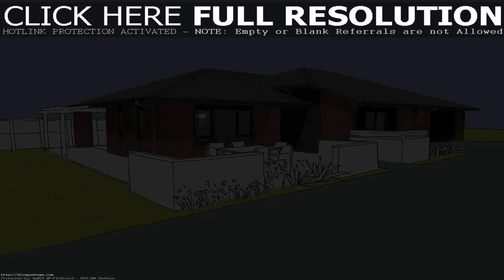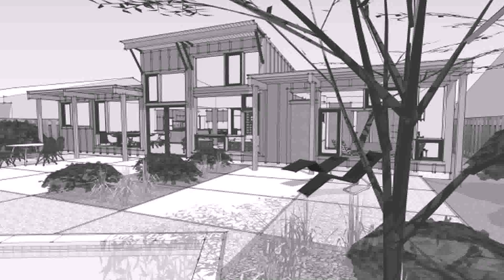How To Design My Own House Plans For Free - Gif Maker DaddyGif.com (see description)